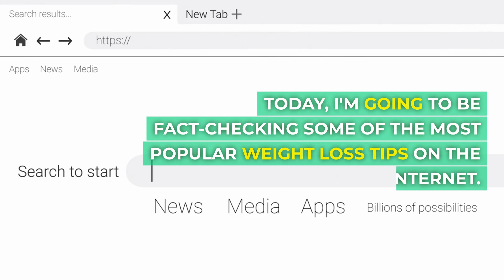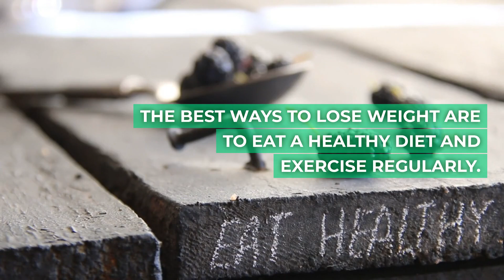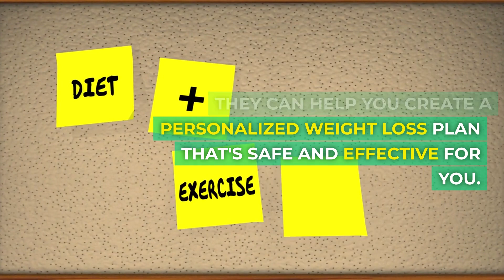Doctor Fact-Checks POPULAR Weight Loss Tips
There sure are a LOT of weight management tips across the internet, and after my research it appears finding the facts from trustworthy sources is harder than it seems. Heck, I’m a Med connect and had trouble verifying a lot of this stuff, so how is someone without a medical degree supposed to find accurate and safe info? Today I’m taking a look at some popular weight loss tips around the internet to tell you what’s real and and what’s not.

Attention: Want to lose weight and keep it off for good? These weight loss tips are based on the latest scientific research and are proven to work.

Description:

Losing weight can be difficult, but it doesn't have to be. In this video, I share my top weight loss tips that have helped me and thousands of others lose weight and keep it off for good.

These tips are not based on fad diets or unrealistic expectations. Instead, they are simple, sustainable changes that you can make to your lifestyle to lose weight and improve your health.

Here's what you'll learn in this video:

How to eat healthy without feeling deprived
How to exercise effectively and efficiently
How to stay motivated and on track
If you're serious about losing weight, I highly recommend watching this video. You won't be disappointed.

Additional tips for getting millions of views:

Use relevant keywords in your title and description.
Create a catchy thumbnail that will grab viewers' attention.
Promote your video on social media and other websites.
Collaborate with other YouTubers in your niche.
By following these tips, you can increase your chances of getting millions of views on your YouTube video about weight loss tips.